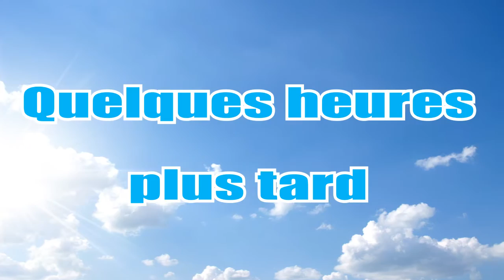SILVER SPOON - JDMP #6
Vache, cochon et équitation aujourd'hui on parle d'agriculture avec le manga Silver spoon!